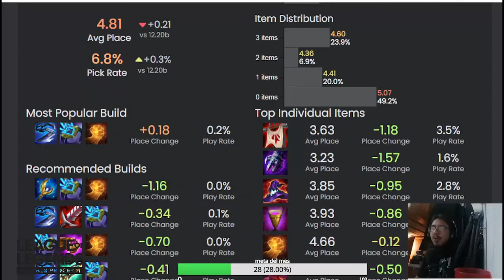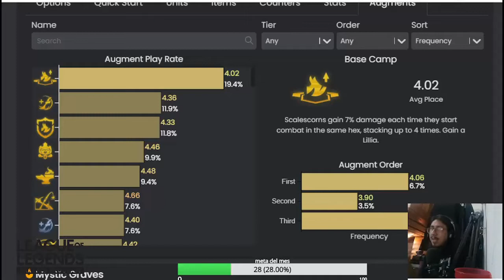Guia de Ruina escama con LILIA - magos, guerreros y jinetes todo revuelto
--- SÍGUENOS ---